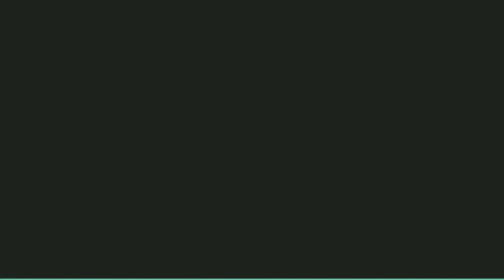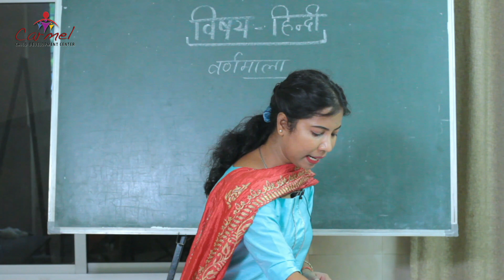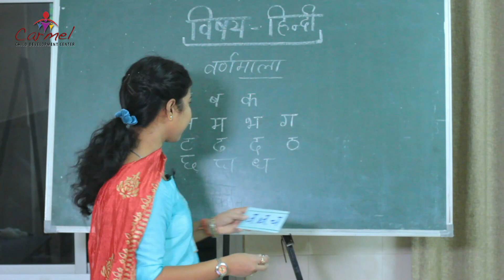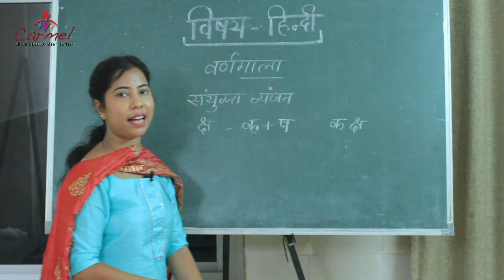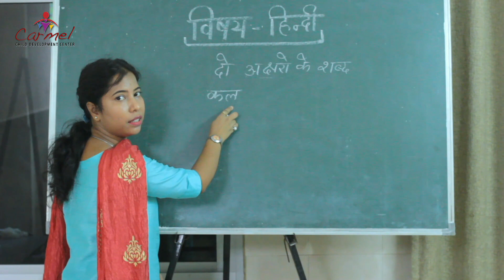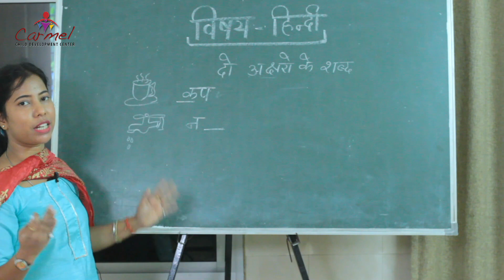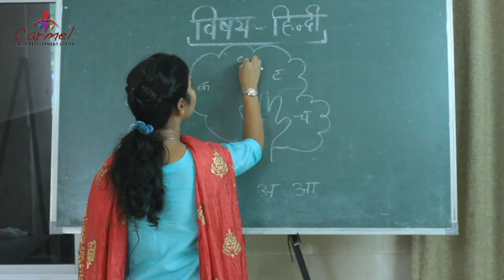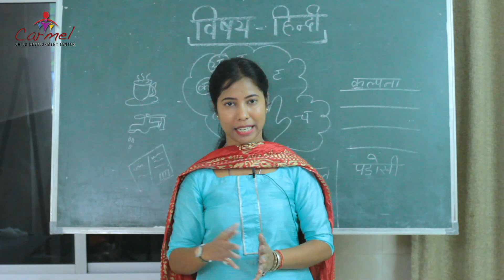Division 2 | Hindi | 2nd to 5th Online Classes | E-Learning | Carmel Child Development Center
Carmel Child Development Center contemplates a world where all children are created for a life of freedom, laughter, and joy.
CCDC YouTube channel has been created with a motive for the holistic development of each child connected to us through e-learning during this pandemic. Every child's growth and education matter to us and we make sure that no one lies behind from its reach under any circumstances.